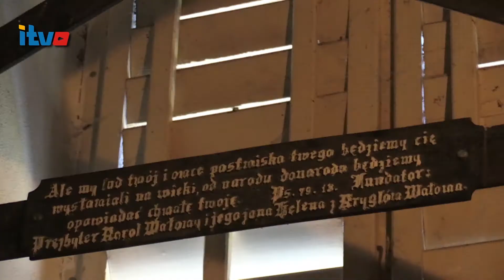ZVONY SLAVÍ 100 LET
TAKÉ ZVONY EVANGELICKÉHO KOSTELA V ORLOVÉ SI LETOS PŘIPOMÍNAJÍ VÝROČÍ 100 LET OD ZAVĚŠENÍ